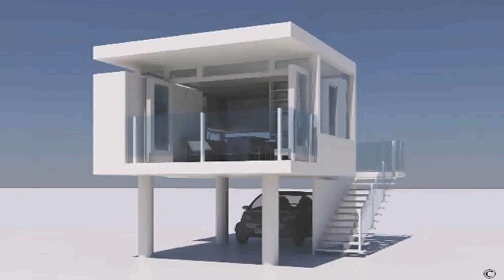Buy Car NY 5% DP